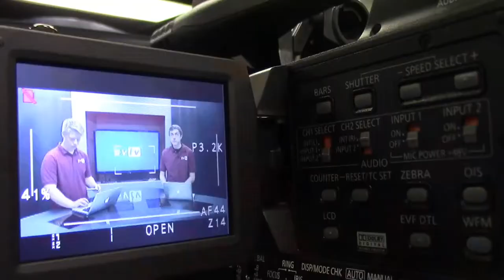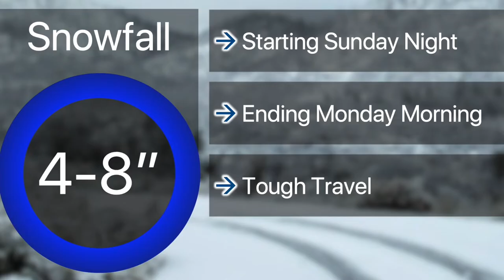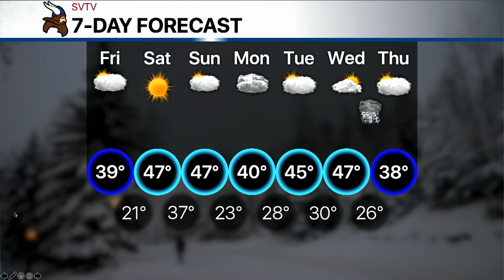2-7-20 SVTV Daily News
Anchors: Gauge and Sage
Graphics: Ike
Director: Cade